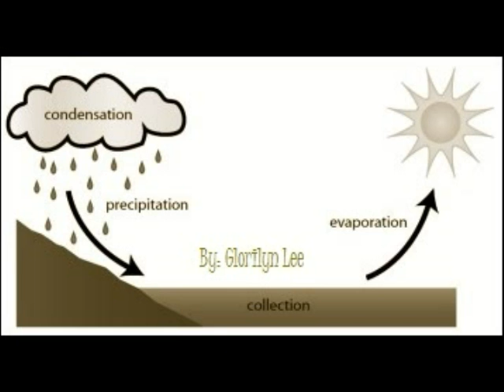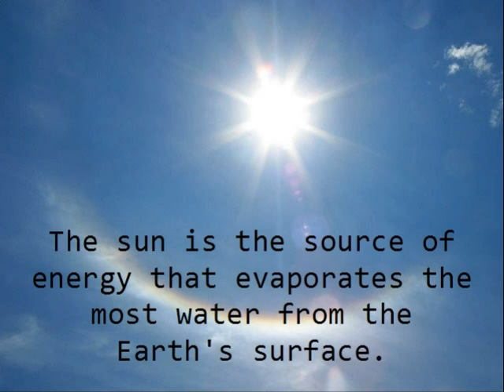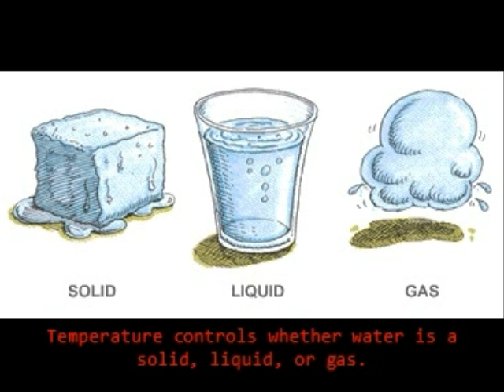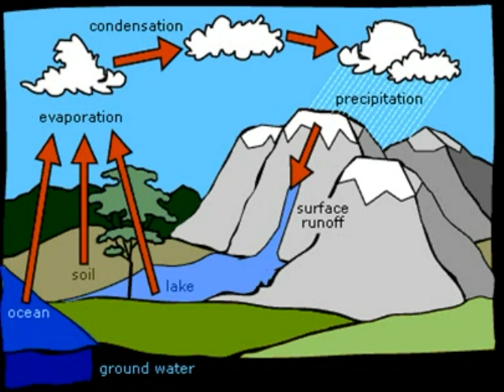Water Cycle Boogie Digital Story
Digital Story for Science